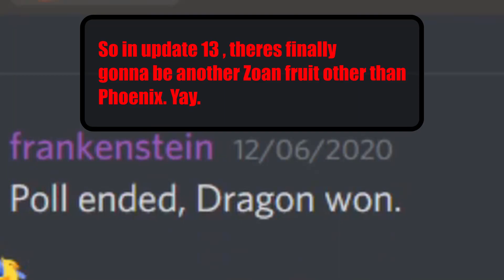The NEXT FRUIT IN BLOX FRUITS (Update 13) | Roblox